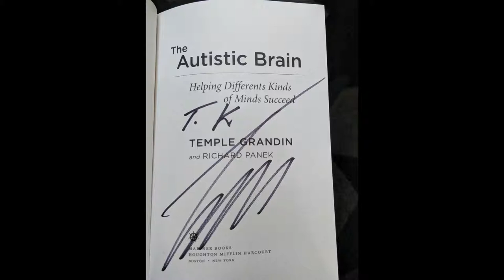Going Deep into the House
My first attempt at making deep house music